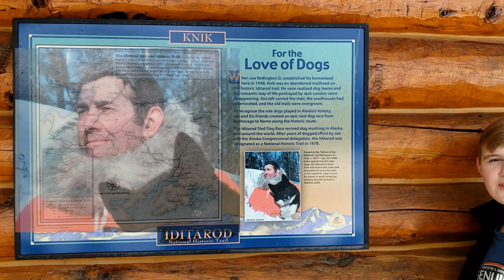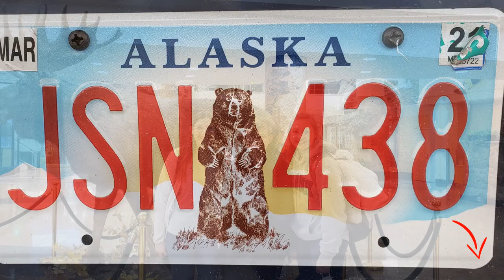Iditarod 2022 Fur Rondy Festival Anchorage Alaska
Once in a life-time Trip to see Alaska and the Iditarod Dog Sled Race
Fur Rondy is a 10 day festival in Anchorage Alaska starting the last week of February.  This festival is full of fun activities and events.

The Iditarod Trail Sled Dog Race, more commonly known as The Iditarod, is an annual long-distance sled dog race run in early March. It travels from Anchorage to Nome, entirely within the US state of Alaska. Mushers and a team of between 12 and 14 dogs,[1] of which at least 5[2] must be on the towline at the finish line, cover the distance in 8–15 days or more.[1] The Iditarod began in 1973 as an event to test the best sled dog mushers and teams but evolved into today's highly competitive race.

Teams often race through blizzards causing whiteout conditions, sub-zero temperatures and gale-force winds which can cause the wind chill to reach −100 °F (−73 °C). A ceremonial start occurs in the city of Anchorage and is followed by the official restart in Willow, a city 80 miles (129 km) north of Anchorage. The restart was originally in Wasilla through to 2007, but due to too little snow, the restart has been at Willow since 2008.[3] The trail runs from Willow up the Rainy Pass of the Alaska Range into the sparsely populated interior, and then along the shore of the Bering Sea, finally reaching Nome in western Alaska. The trail is through a rugged landscape of tundra and spruce forests, over hills and mountain passes, across rivers and even over sea ice. While the start in Anchorage is in the middle of a large urban center, most of the route passes through widely separated towns and villages, and small Athabaskan and Iñupiat settlements. The Iditarod is regarded as a symbolic link to the early history of the state and is connected to many traditions commemorating the legacy of dog mushing.

The race is an important and popular sporting event in Alaska, and the top mushers and their teams of dogs are local celebrities; this popularity is credited with the resurgence of recreational mushing in the state since the 1970s. While the yearly field of more than fifty mushers and about a thousand dogs is still largely Alaskan, competitors from fourteen countries have completed the event including Martin Buser from Switzerland, who became the first foreign winner in 1992. Fans follow the race online from all over the world, and many overseas volunteers also come to Alaska to help man checkpoints and carry out other volunteer chores.

The Iditarod received more attention outside of the state after the 1985 victory of Libby Riddles, a long-shot who became the first woman to win the race. The next year, Susan Butcher became the second woman to win the race and went on to win in three more years. Print and television journalists and crowds of spectators attend the ceremonial start at the intersection of Fourth Avenue and D Street in Anchorage and in smaller numbers at the checkpoints along the trail.

Mitch Seavey set the record fastest time for the Iditarod in 2017, crossing the line in Nome in 8 days, 3 hours, 40 minutes and 13 seconds, while also becoming the oldest winner.

The name "Fur Rendezvous" derives from swap meets at which fur trappers would gather to sell their winter harvests. In early Anchorage, these usually took place in mid-February.

In 1935, Anchorage had a population of only about 3,000 and was very isolated, so to bring the community together and lift spirits, resident Vern Johnson organized a three-day sports tournament, called the Winter Sports Carnival, timed to coincide with the rendezvous, which brought increased activity. As the fur trade was then the second-largest industry in Alaska, folding it into the event seemed natural, and it was renamed the Winter Sports Tournament and Fur Rendezvous from 1937, and later just Fur Rendezvous.

It was common for miners and trappers to have beards in the early days, so a "law" was even made that all men had to grow beards for this event or suffer a fine! This was considered to be part of the fun, because most men participated in it.

Fur Rendezvous was canceled during the war years, but resumed in 1946, when the festival began to draw visitors from Outside, and has been held every year since. Since 1955 the event has been run by the non-profit Greater Anchorage, Inc.

Traditionally Fur Rendezvous lasted ten days, but since 2004 it has extended through early March, in order to lead into the Iditarod Trail Sled Dog Race and draw more visitors.

2021 will see a modified festival, but the Open World Championship Sled Dog Race will be on hiatus until 2022.